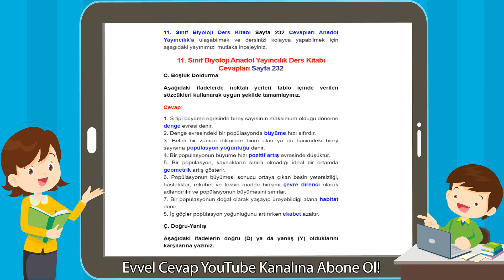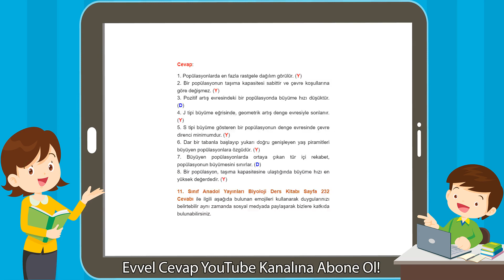11. Sınıf Biyoloji Anadol Yayıncılık Ders Kitabı Cevapları Sayfa 232